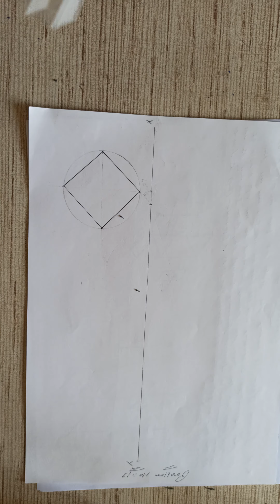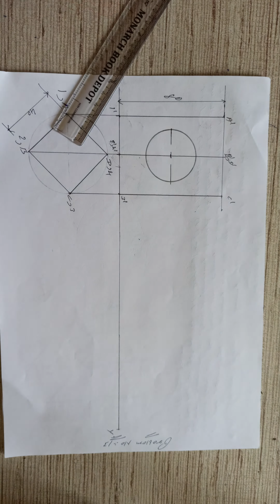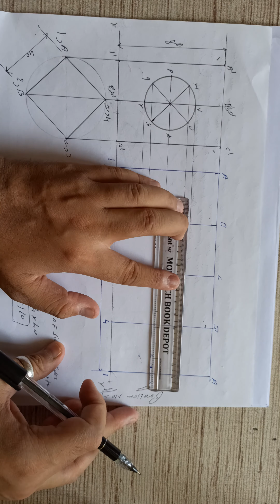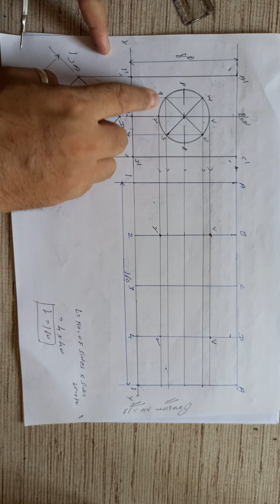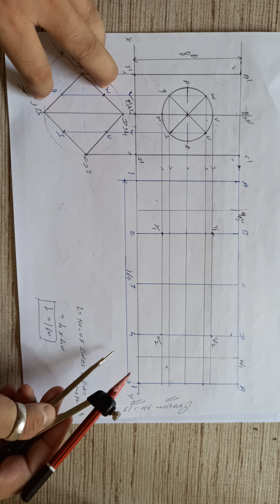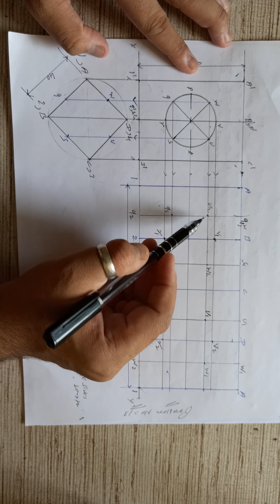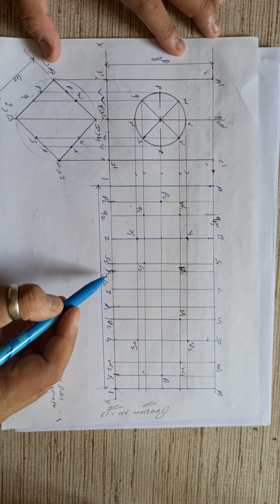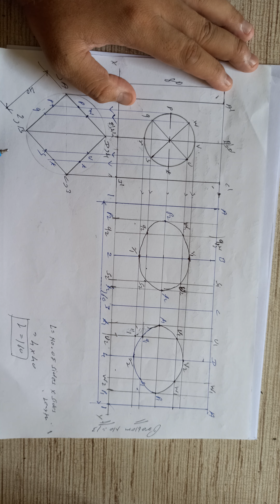Development of Surface (Square Prism)(Problem-13)